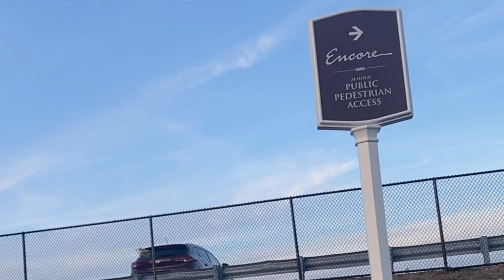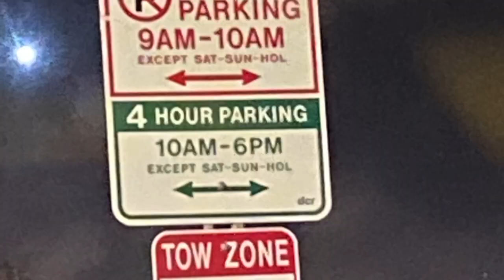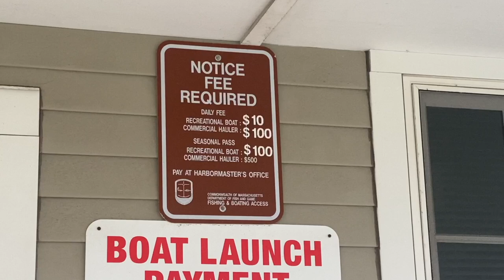5 Amazing Boston Stealth Camping Spots! Wicked Awesome East Coast City Boondocking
It's hard to call it "stealth" in a blue bus, but I'm sharing my FIVE FAVORITE SPOTS to spend the night in the Boston area.  Ssh, don't tell anyone.  • If I can do nomad life, you can too. I’m 61 years old, on my own, traveling the country on a shoestring in a little converted bus, writing my own story as I go. I want to hear your story, too. Isn't it time you got on the bus?

Music Used In This Episode: "Played Myself" by John Michael Howell.

Send mail to:
Maximalist Minibus
182 Endicott Avenue